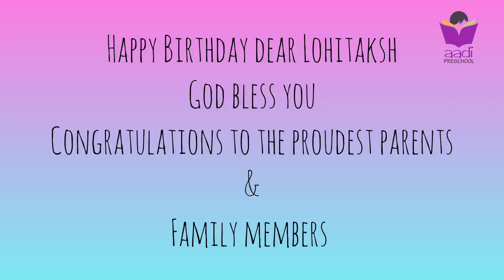AADI PRESCHOOL - BIRTHDAY STORY OF LOHITAKSH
Happy birthday, Dear Lohitaksh.
I hope your Big Day fills your heart with as much happiness as you bring your parents and everyone around you, including me. Have fun, Lohitaksh!
Regards
Aadi Preschool

Fill your child's childhood with the joy of learning.
Aadi Preschool - Methodology is an amalgamation of tried and tested Indian teaching methodology with the Montessori system which in turn is integrated with nova technologies and innovative teaching tools which are developed with constant R&D of our consultants and teachers. Since experiential learning is most adaptive at this age hence our curriculum is integrated with projects and themes.
Aadi Preschool with its “child first” philosophy and the new age mindful curriculum, emphasizes that the child will play, learn and grow to imbibe essential life skills through exploration and discovery. Integrated use of scientifically designed game, toys and technology in our Aadi Preschool school curriculum makes learning fun and engaging for children.
Admissions are open for sessions 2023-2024 !!!
Our Features
  # Certified Teachers
  # Good Infrastructure
  # Quality Education
  # CCTV Surveillance

We Help Our Children to Groom Their
1.Mathematical Concepts & Development
2.Language Development
3.Motor Skills Development
4.Social & Emotional Development
5.Personality Development